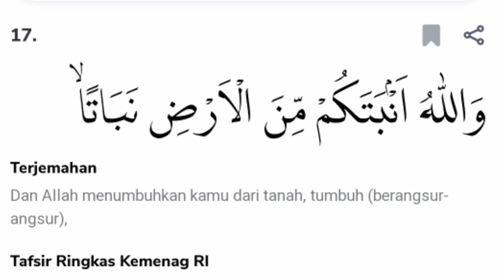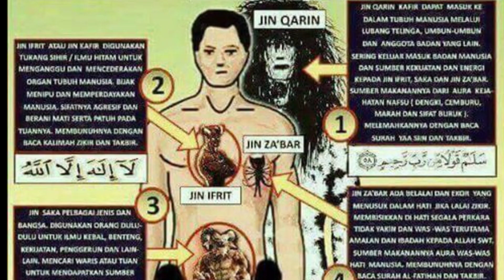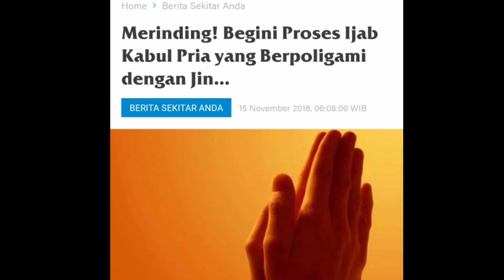Mengenal Jin Qarin Yang Mengikuti Tubuh Kita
Vidio ini membahas tentang mahluk yg ada di diri kita.

1. Jasad : jasad adalah bagian kasat mata dalam tubuh kita, dapat dilihat, diraba dan diterawang

2. Roh : roh adalah bagaian tidak kasat mata yg dapat membuat kita hidup.

3. Qorin..
Apa itu qorin

Di vidio kali ini kita akan membahas tentang qorin.
Apa sja manfaatnya, dan apakah qorin dapat diislamkan atau di bentuk?
Saksikan ya sampai akhir.